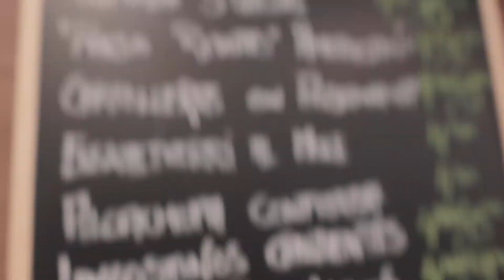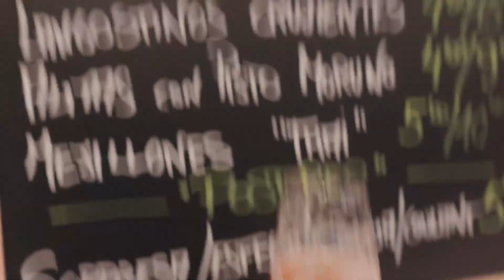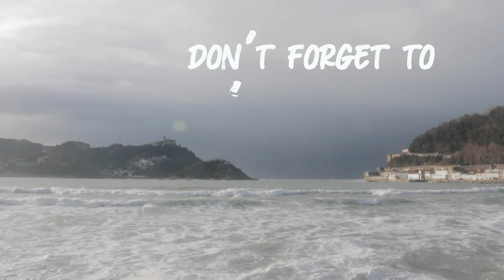Exploring San Sebastian without a plan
During my time with the inlaws this past holiday, I had a day to myself to go explore San Sebastian. I didn't where to go or what to do, and it was raining but lucky every time I went in somewhere, I was welcomed with amazing food and drinks.

Gear:
* Canon M50
* Sigma 16mm f/1.4

* Machine: MacBook Pro (15-inch, 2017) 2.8 GHz Quad-Core Intel Core i7

Composer: Jonathan Shapiro (IP# 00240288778)
Publisher: Kulanu Music (IP# 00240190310)